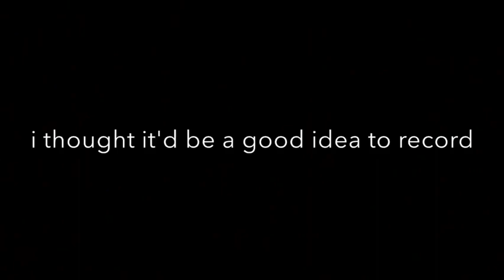Iceni Academy - The best of Baird!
Iceni Academy - Set 1 Maths teacher